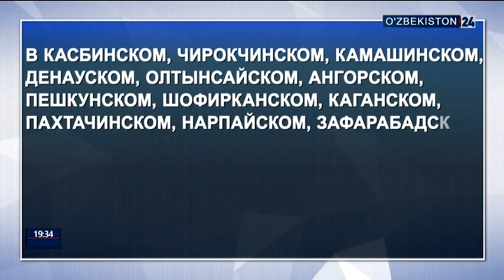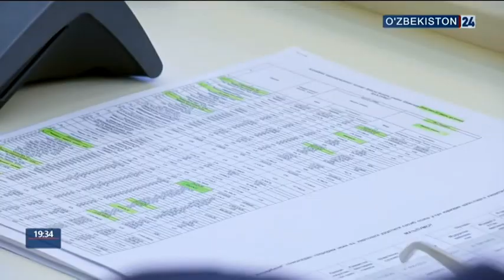Президент Ш.Мирзиёева провел видеоселекторное совещание, посвященное вопросам аграрной сферы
Под председательством Президента Республики Узбекистан Шавката Мирзиёева 31 июля 2018г. состоялось видеоселекторное совещание, посвященное вопросам ускорения развития хлопчатника, посева повторных культур, эффективного использования приусадебных земель населения и экспорта сельскохозяйственной продукции